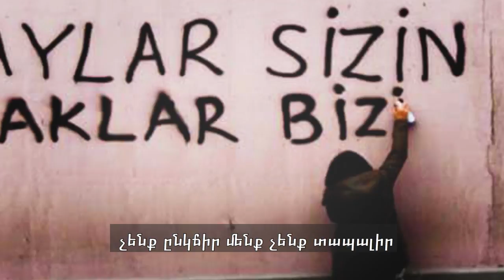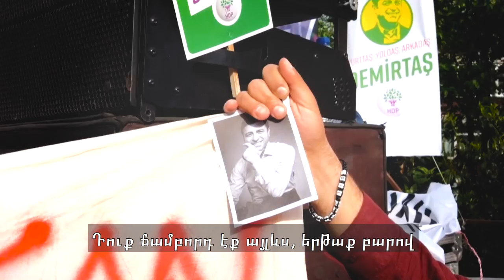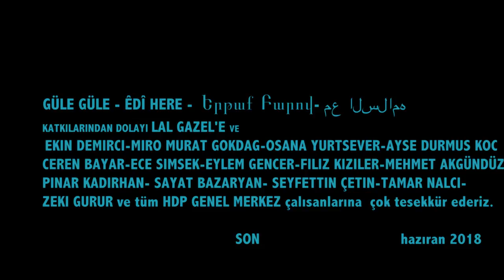Çok dilli seçim şarkımız - Güle güle